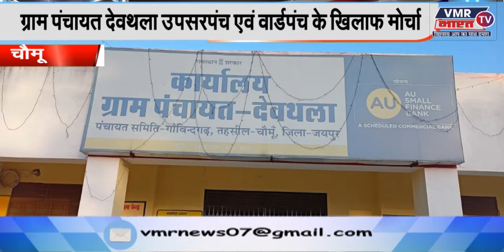DOPAHAR NEWS || VMR BHARAT TV